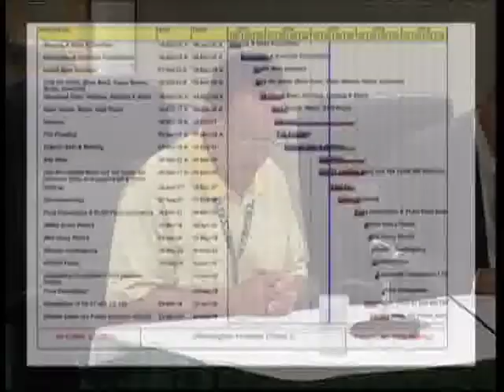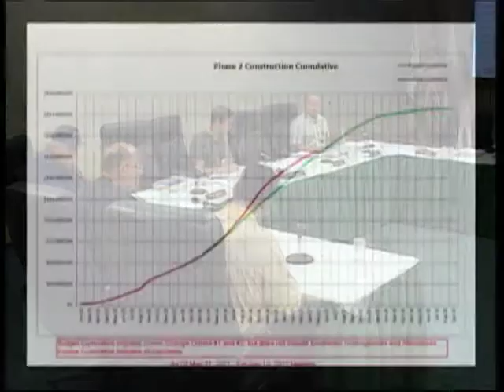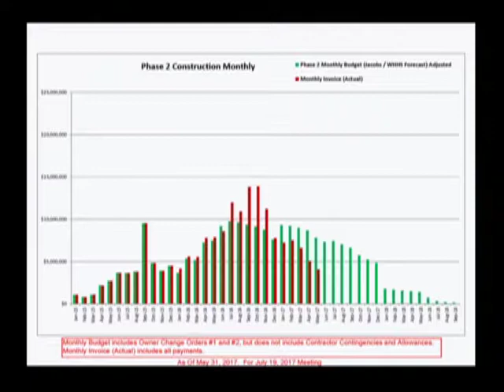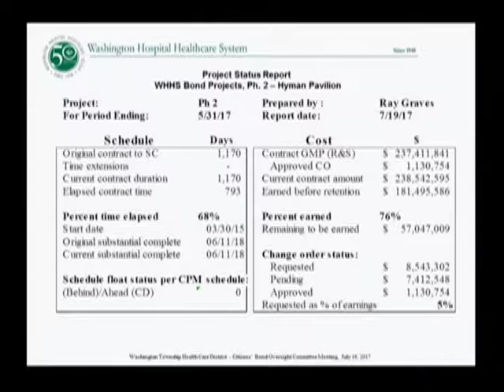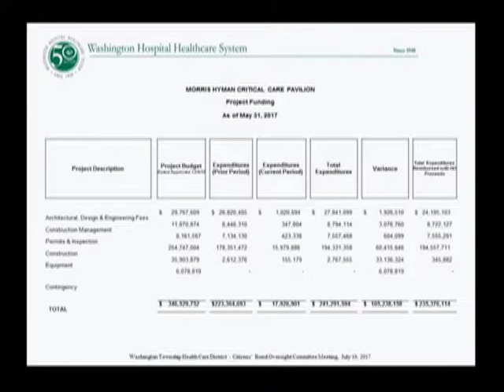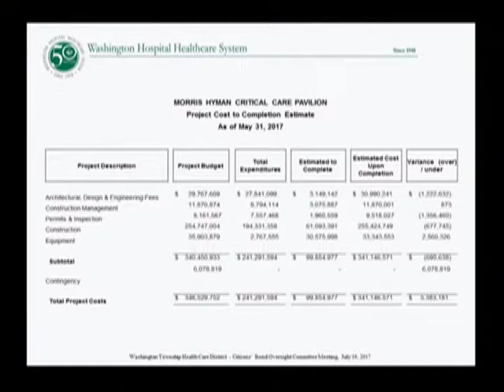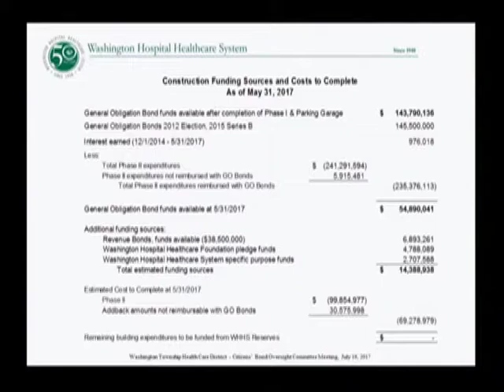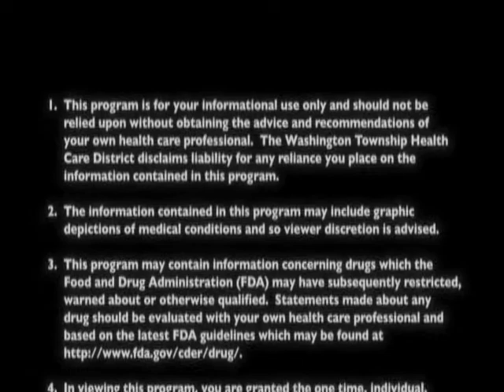Citizens' Bond Oversight Committee Meeting July 19, 2017